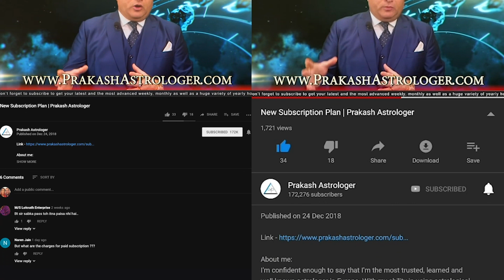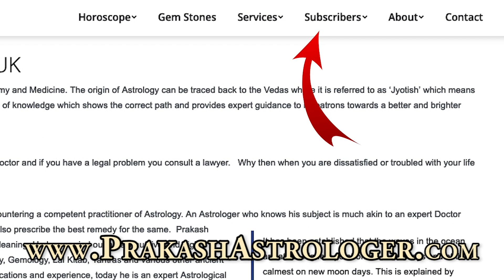Leo Horoscope | September Monthly Horoscopes 2019 In Hindi | Preview